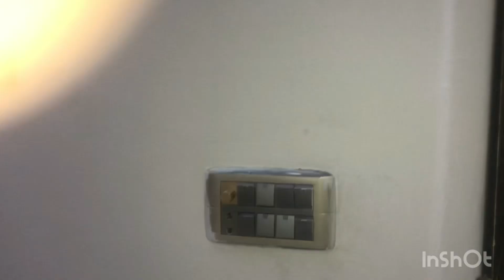Dawat preparations || Guests from Dubai || Ramadan ke rehmatain aur brktain || ​⁠@mikailvlogs37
Dawat-e-Iftar vlog complete menu || Dubai sy laye eid gifts || ‎@mikailvlogs37

dawat vlog, dawat vlog low budget dawat complete menu recipes dawat menu tips & ideas by shahzeen basit, dawat vlogs pakistani, dawat vlog pakistan, dawat vlog ll dinner plan ll fried rice ll chicken karahi ll kheer recipe ll @meetmaria, dawat vlog ducky bhai, dawat vlog recipes, dawat vlog huma in the kitchen, dawat vlog ghar mae bacchon ke sath bahut enjoy kiya very interesting vlog zainabfatimavlogs, ⁠dawat vlog beef biryani chicken qorma shahi tukray chicken macaroni